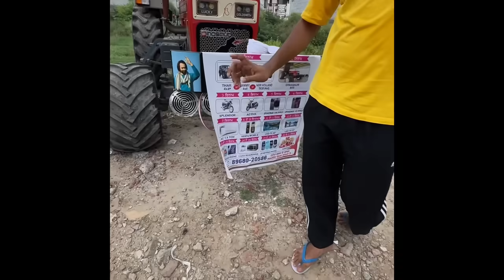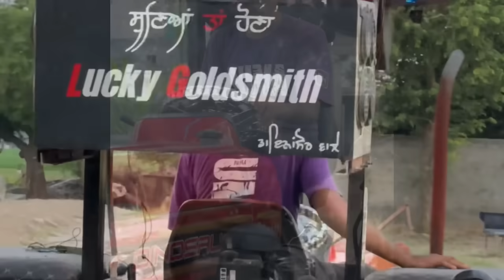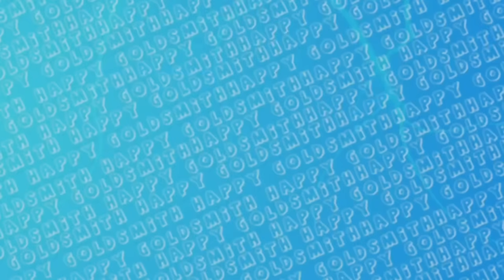Dinosaur Hun Lagda Sira 🐍🦖🔥🔥 || Happy Goldsmith